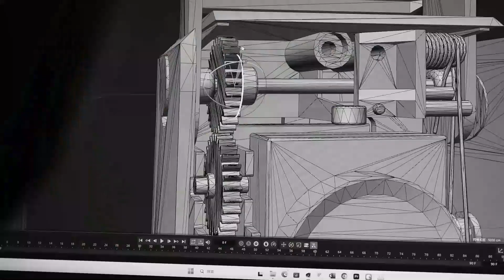Magic Ring Box par TCC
La magie de l'amour : Coffret à bague pour une demande inoubliable